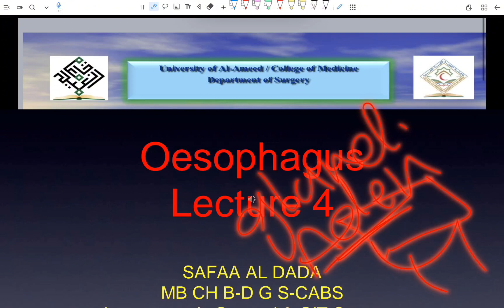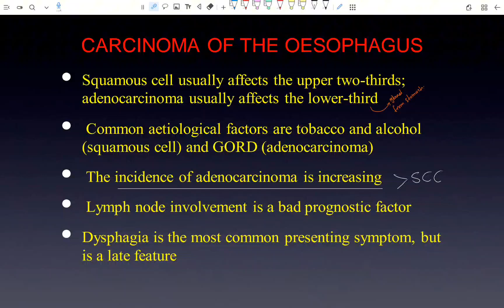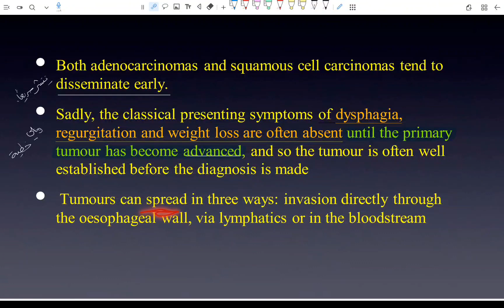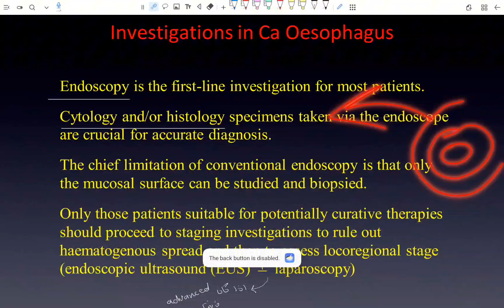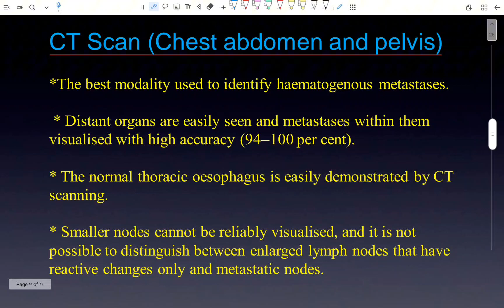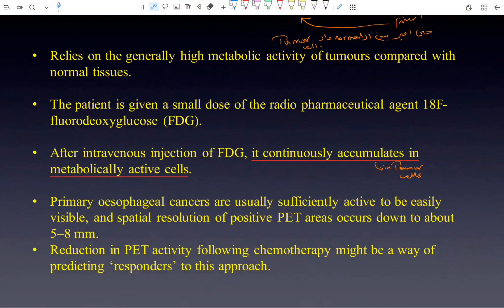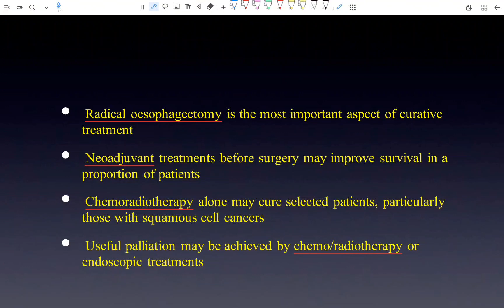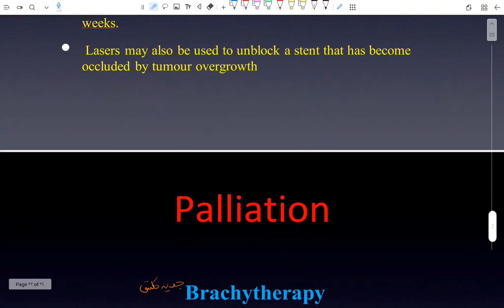Surgery - GIT - Esophagus 4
University of Alameed
College of Medicine
جامعة العميد _ كلية الطب